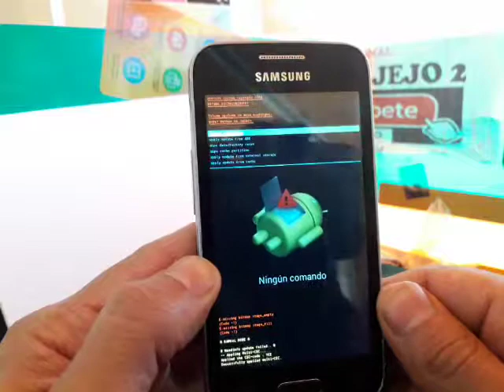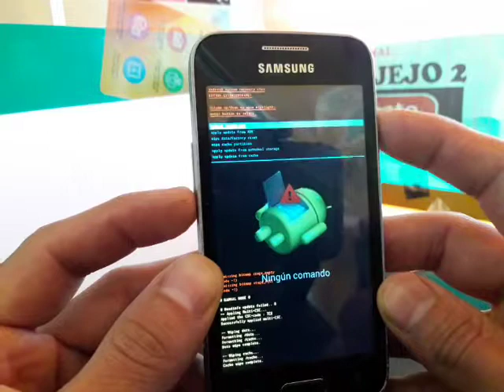como desbloquear samsung galaxy ace 4 lite sm-g313ml elimina patron o contraseña